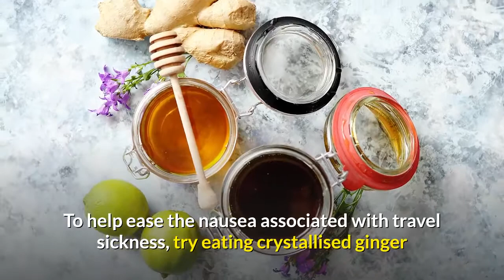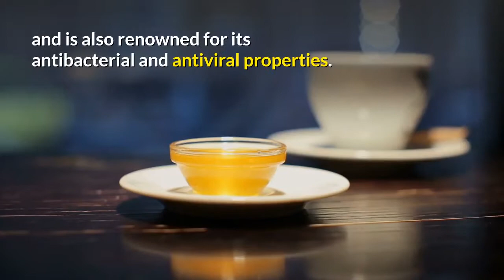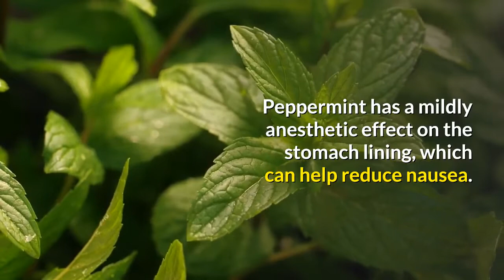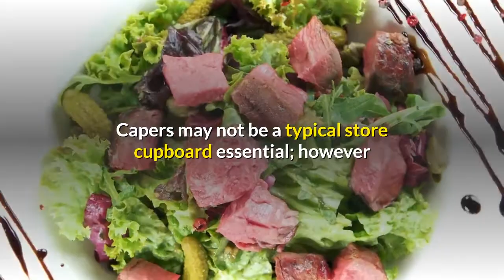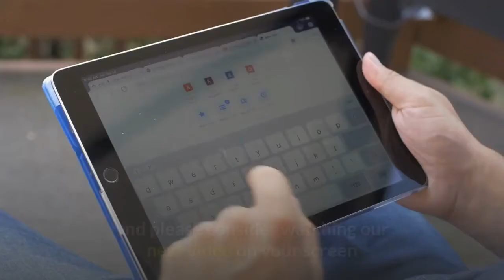Top 10 Healing Foods For Everyone - Let Thy Food Be Thy Medicine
Healthy food is the medicine we give our bodies every day. Here are Top 10 Healing Foods For Everyone l Let Food Be Thy Medicine.

You Will Never Visit a Doctor Again if You do these three (3) things. - Dr. Anuj